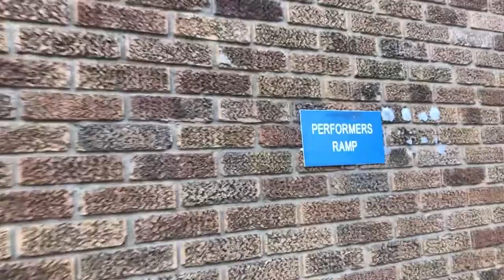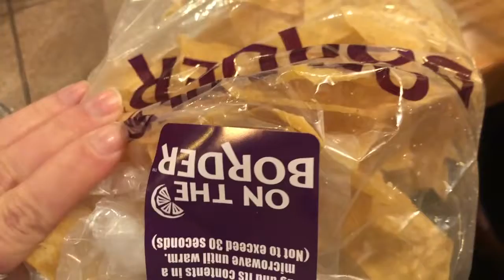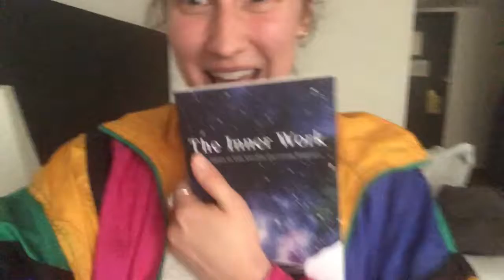JENNY FROM THE VLOG (TOUR EDITION) DAYS 151&152 | jennythefoof